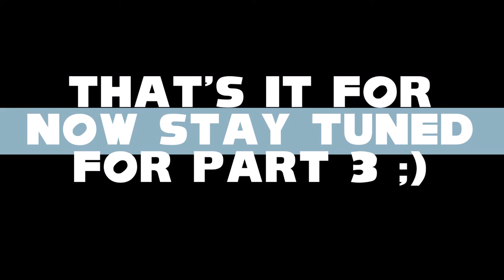The Broken Birth: All Demo Reels | Part 2